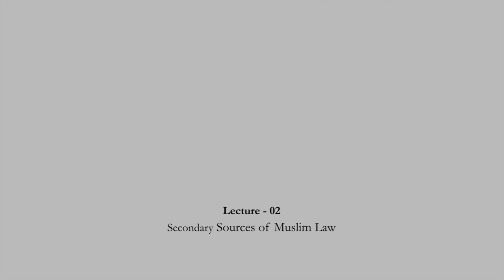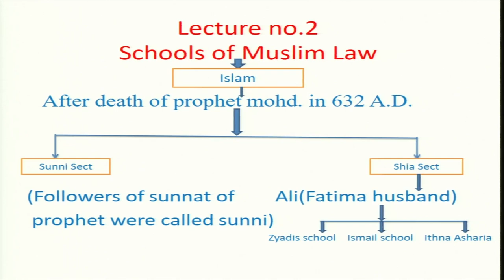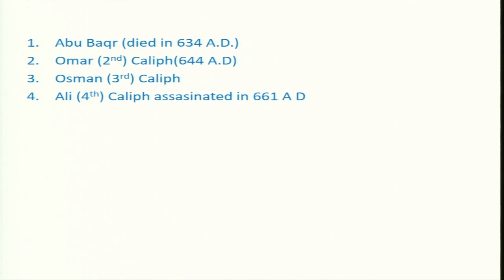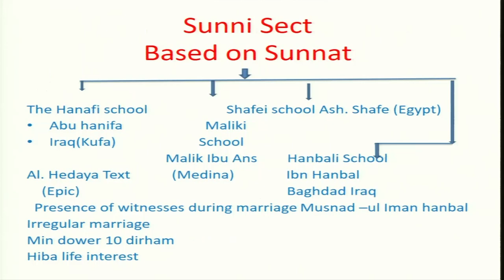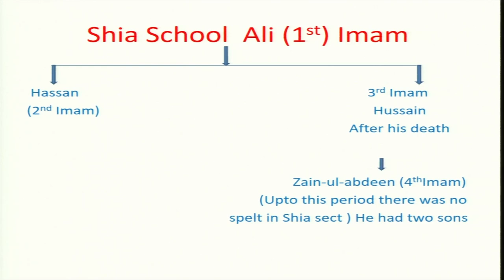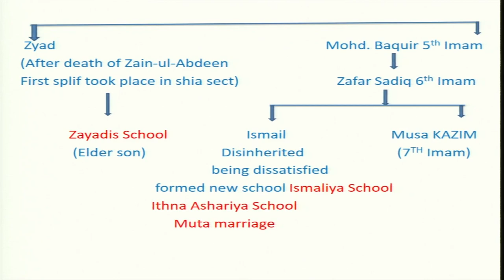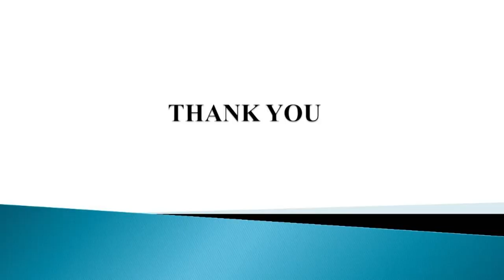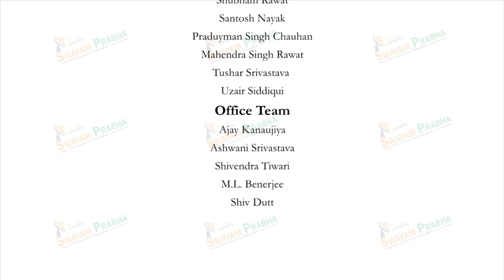Secondary Sources of Muslim Law